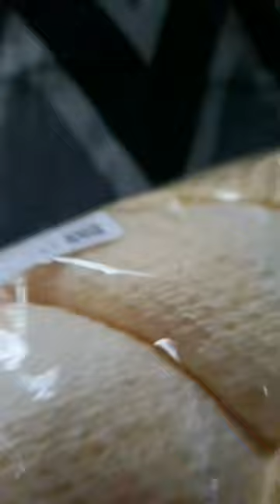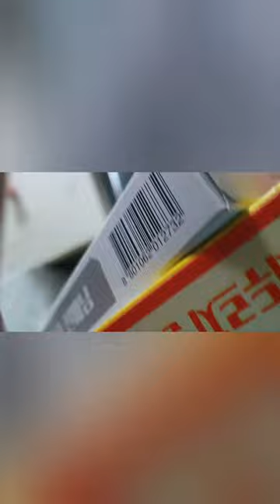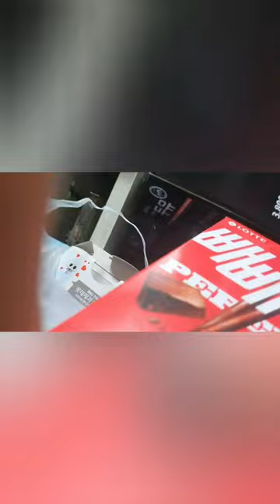2022.11.06.(일요 vlog) // 산리오 폼폼푸린 가디건 리뷰 / review / + 인형 바느질로 꿰매서 마무리 완성 / + 기타 잡다함 / 청소 / 꽤 나름뿌듯하게보냄